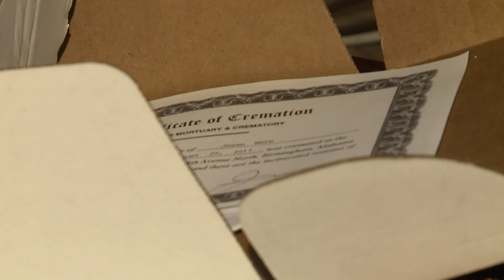Ashes of woman`s father stolen from Cleveland home